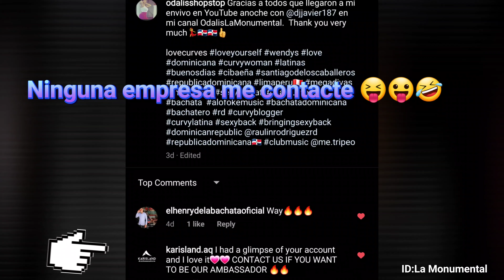El Producto Maravilloso de Kitsch Ice Roller, Stainless Steel Facial Roller, Cooling Face Roller.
COLDER, FOR MORE BENEFITS: Stainless steel ice roller from Kitsch stays cold longer; promotes a more youthful-looking complexion
COOLING AND DE-PUFFING: Brightens complexion and reduces puffiness in under-eye circles through relaxing, calming massage
SOOTHES SKIN IRRITATION: Calms and soothes irritation and redness from breakouts, sunburns, hair removal, and shaving
IMPROVES BLOOD FLOW: Coolness helps to alleviate muscle soreness, tension headaches, and swelling; promotes healthy blood circulation to the face and neck. vanity planet self-care routine skincare ice roller review self care routine